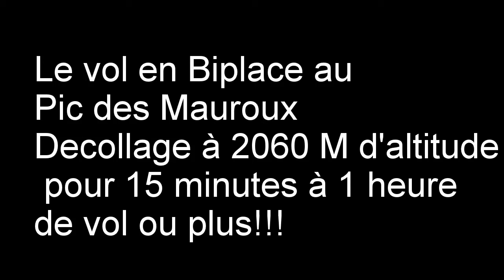Parapente biplace pic des Mauroux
Vol en parapente biplace au pic des Mauroux à Targasonne dans les Pyrénées Orientales.